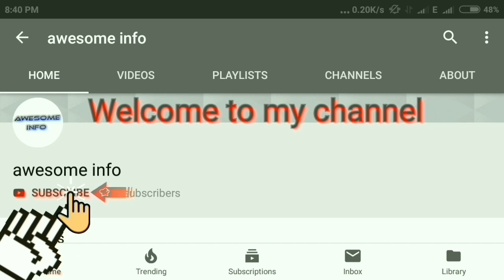368 वर्षानंतर पहिल्यादा संभाजीमहाराजांचा राज्याभिषेक सोहळा रायगडावर संपन्न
368 वर्षानंतर पहिल्यादा संभाजीमहाराजांचा राज्याभिषेक सोहळा  रायगडावर
स्वराज्य रक्षक संभाजी
 Swarajya Rakshak Sambhaji

शिवराज्याभिषेक सोहळा

Gadgets Used
🎤 Recording Mic Our Recording System :-Just 199

📲 Mi A2 Mobile (Black, 4GB RAM, 64GB Storage) :-

📂 Samsung  Memory Card, Class 10  -

📂 SanDisk Pen Drive 16GB USB 2.0  :-

📞 My what's app group link as below